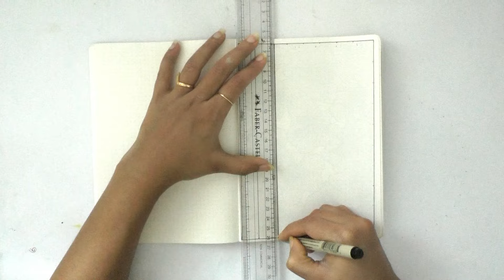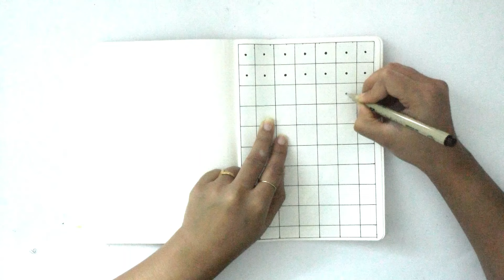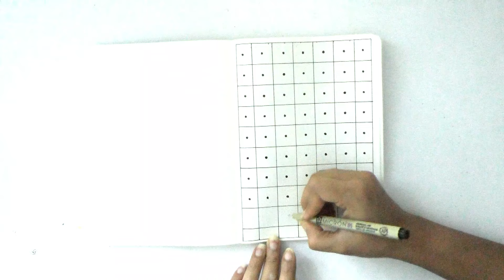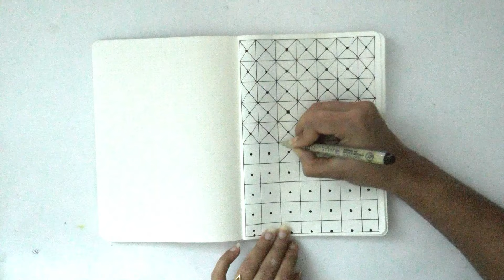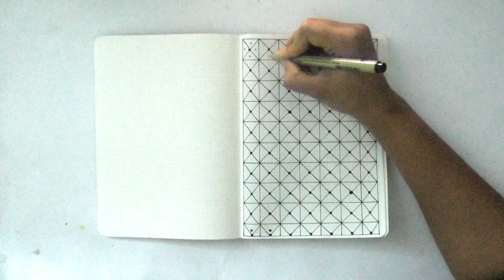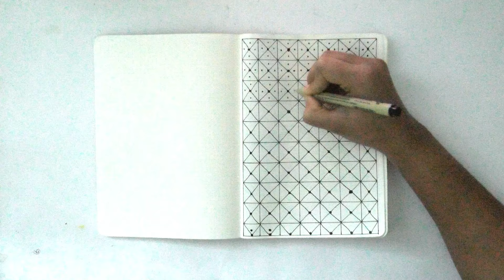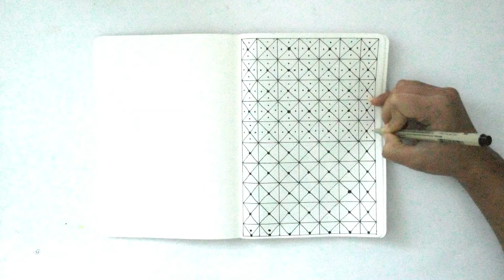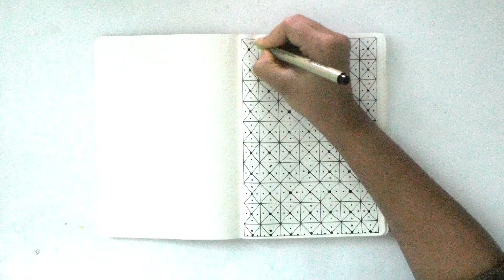38/100 days zentangle project || Daily challenge #38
🎉 If you're passionate about Zentangle, you’ll love the exclusive content I’ve got for you. From step-by-step Zentangle pattern guides 🖊 to tips, techniques, and coloring sheets, there’s something for everyone—whether you're a beginner or a seasoned artist.

Exclusive Zentangle tutorials
Detailed pattern guides with easy-to-follow steps
Shading and space-filling exercises ✏
Special downloads like coloring books, templates, and more!
👉 Join the creative journey and unlock all these goodies by becoming a Patron today! Let’s dive deeper into the world of Zentangle together 💖

Thank you all for your incredible support as always! 🙏 Let’s keep creating magic ✨

How to Draw Mandala Art || Semi-Circle Mandala art || How to draw Mandala for Beginners | Easy mandala art

How to draw a mandala step by step || MANDALA ART for beginners || HOW TO: Make the SIMPLE MANDALA

Hey guys! This video is about how to draw mandala for beginners. This tutorial shows some simple easy techniques to draw mandala art. Drawing mandala is a meditative and therapeutic process. Even if you are new at it, the act of drawing mandala is a really stress-relieving process.

Material used:
Staedtler Pigment Liner Fineliner
Staedtler Noris Pencil

How to draw a MANDALA step by step || How to draw a MANDALA ART for beginners || HOW TO: Make the MOST SIMPLE MANDALA